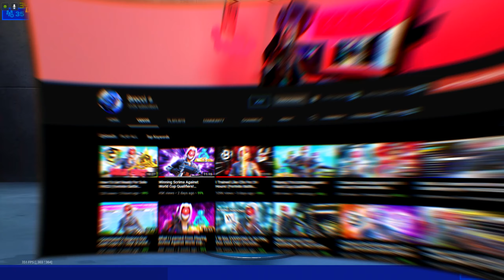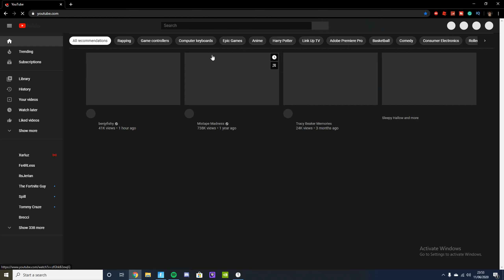I Gave Myself 1 HOUR to IMPROVE my Mechanics! (Fortnite)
Hey, gamers! In today's video, I gave Myself 1 HOUR to improve my mechanics in Fortnite! If you're reading this please comment "Vault Grey Pistols". Have a good day!
use code jaffacake in the item shop
Title: I Gave Myself 1 HOUR to IMPROVE my Mechanics! (Fortnite)